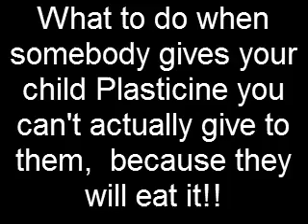After Christmas Dinner Modelling Classes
Playing with your child's confiscated Christmas present